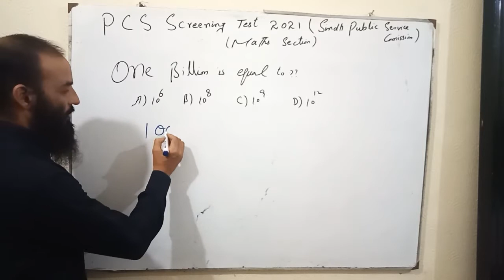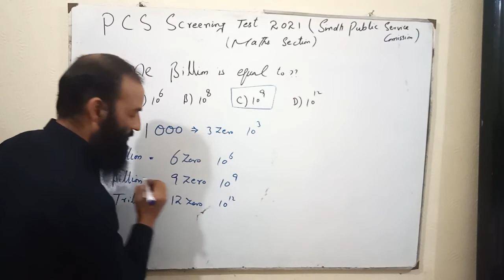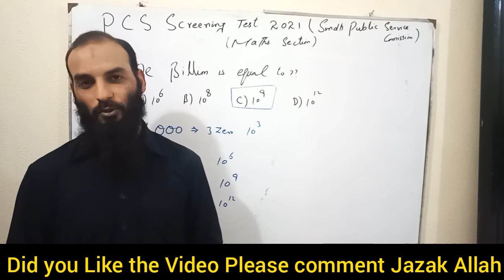PCS Screening FPSC 2021 Maths Section Part-4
PCS Screening FPSC 2021 Maths Section Part-4 Best Explaination by Sir Sabir Hussain General Ability Expert CSS PMS One Paper FPSC PPSC SPSC GAT Test